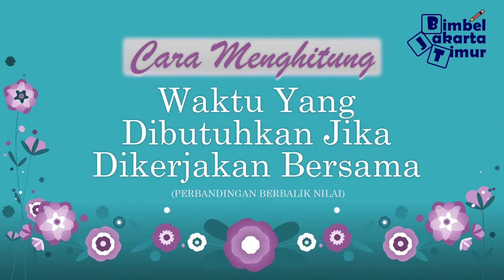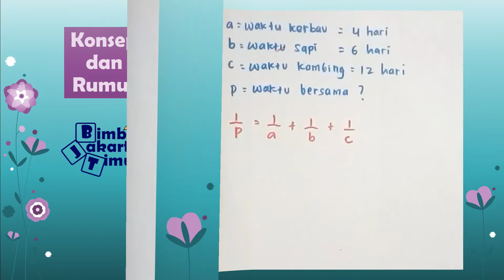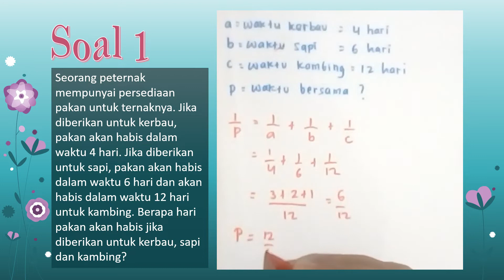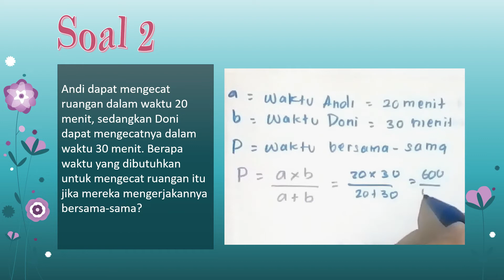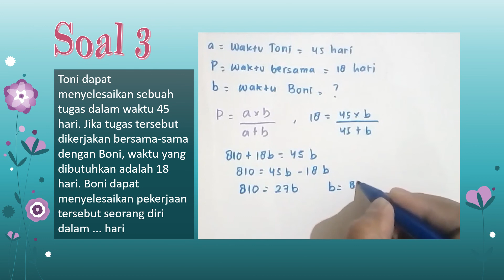Cara Menghitung Waktu Yang Dibutuhkan Jika Dikerjakan Bersama BIMBEL JAKARTA TIMUR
Materi Perbandingan, Matematika Kelas 7. Menghitung waktu yang dibutuhkan untuk menyelesaikan suatu pekerjaan jika dilakukan bersama-sama. Jika diketahui waktu yang dibutuhkan masing-masing untuk menyelesaikan sendiri.

Artikel soal latihan dan rujukan belajar. Kunjungi
Bimbel Jakarta Timur, Bimbingan Belajar, Modul, Rujukan Soal Matematika IPA Fisika Kimia Biologi SD SMP SMA, Mahasiswa dan Guru, Majalah Quanta

Untuk mendaftar bimbel, bisa datang ke
Alamat: Jl. Wijaya Kusuma I No.212, RT.1/RW.7, Malaka Sari, Kec. Duren Sawit, Kota Jakarta Timur, Daerah Khusus Ibukota Jakarta 13460